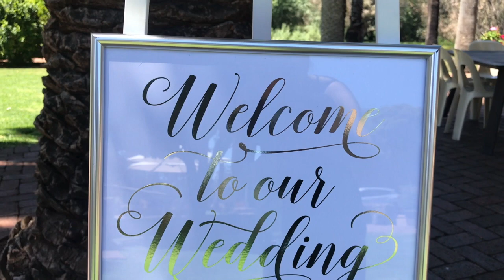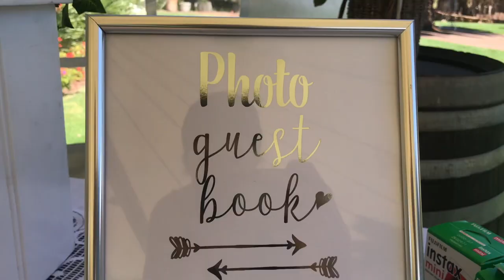The Wedding of Kayleigh & Blake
This is a video dedicated to the lovely Mr & Mrs McGowan, may you live in utter happiness xx

Catch me on weekly episodes on “The Footnotes”